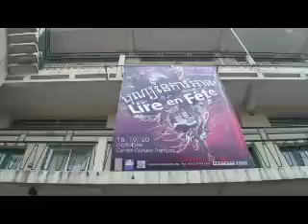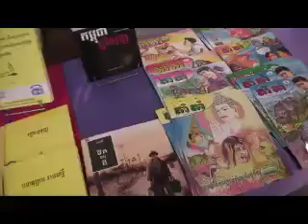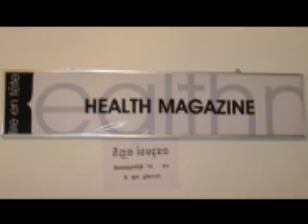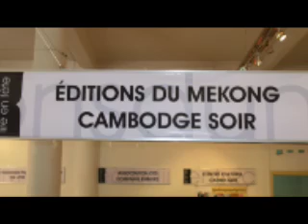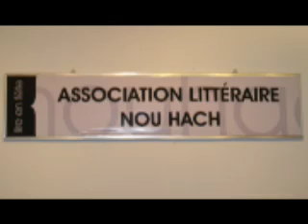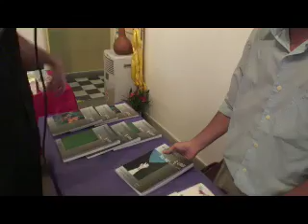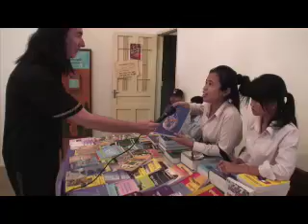Extreme Khmer Episode 17: Book Fair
We visit a book fair held in Phnom Penh in October, 2007, and find out a little about the state of reading in Cambodia today.  Note that for some reason, YouTube has done an even worse than usual job of encoding this video, the quality is really crappy...for a much higher-resolution version, go to studykhmer.com and either watch the FLV version on the home page or download the iPod-compatible m4v version on the podcast page.